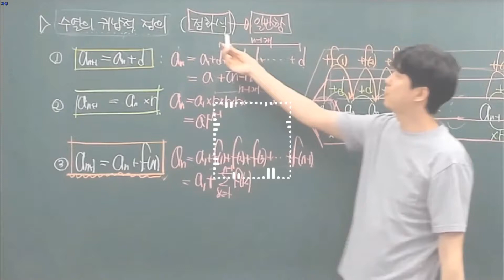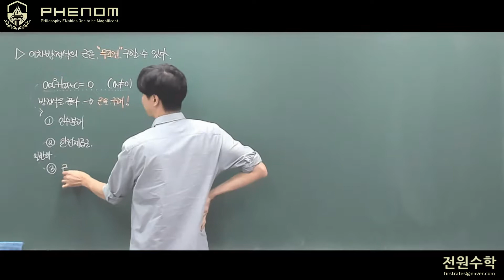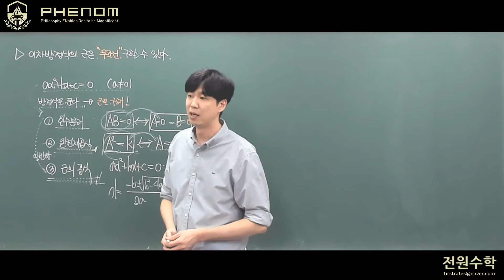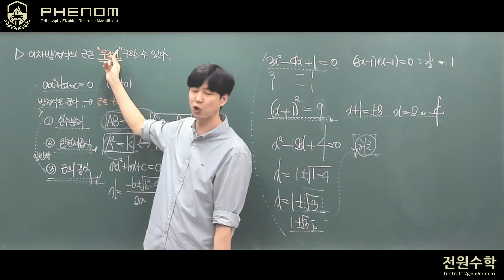[개념 One Point-필수] 이차방정식의 근은 '무조건' 구할 수 있다.